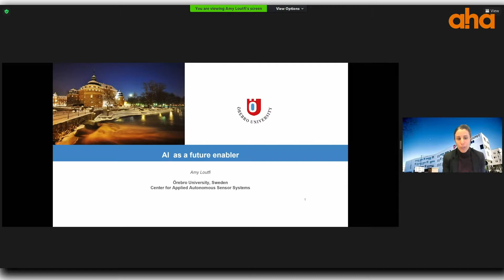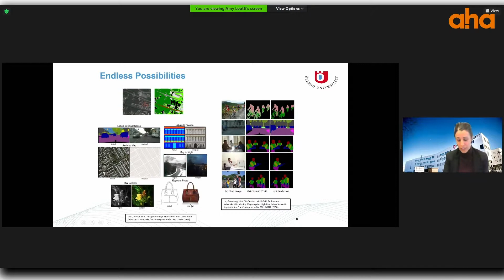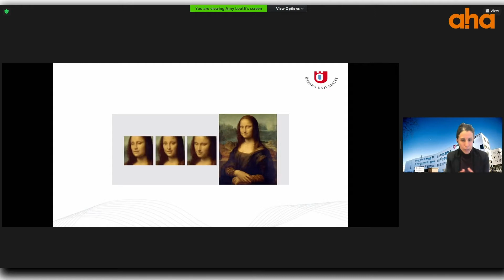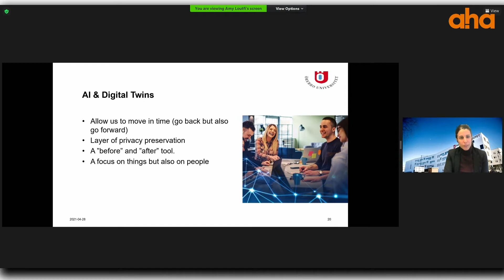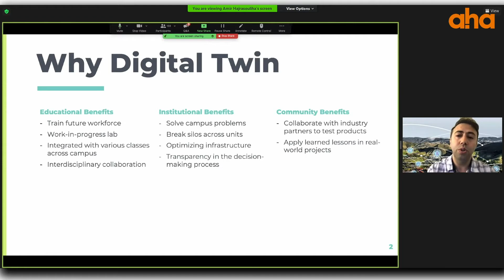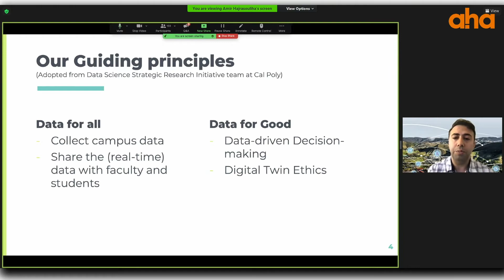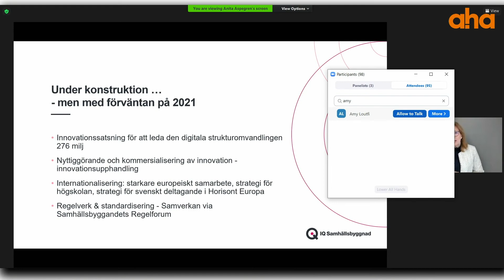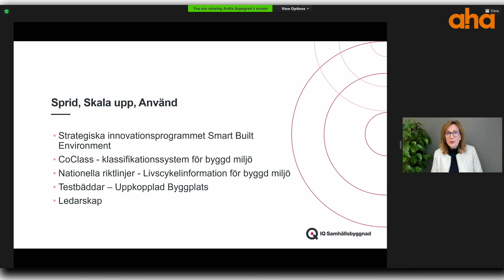Aha-webinar: Digitalisering av campus (del 3) – innovation för hållbar omstart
En inspelad version av den tredje och avslutande delen i en seminarieserie om digitalisering av campus. Webinar från den 28 april år 2021.

Digitaliseringen av fastighetsbranschen har gått fort de senaste åren och vi ser nu allt fler exempel på nya tjänster som kan förbättra upplevelsen för den som har sin vardag på campus. I seminarieseriens tredje del får vi lära oss mer om AI och potentialen det ger för en hållbar omstart. Vi gör också en utblick till Cal Poly University och lär oss mer om deras arbete med en digital tvilling.

Amy Loutfi – Professor i informationsteknologi och vicerektor för AI och innovation vid Örebro universitet – Om potentialen i digitalisering och artificiell intelligens och hur det kan hjälpa lärosätena och fastighetsbranschen till en hållbar omstart.

Amir Hajrasouliha – Arkitekt och assistant professor vid Cal Poly University. Amir har i sin forskning hittat samband mellan goda studieresultat och vissa faktorer i campus utformning. Nu arbetar han med att ta fram en digital tvilling av campus.

Anita Aspgren – VD på IQ samhällsbyggnad med mångårig erfarenhet av strategiskt hållbarhetsarbete. Deltar i diskussion om betydelsen av innovation och forskning för en hållbar fastighetsbransch.

Elise Grosse – Moderator för dagen är Elise Grosse, hållbarhetschef inom bygg och fastighet på Sweco. Arkitekt och byggbiolog som förutom sin roll på Sweco är industridoktorand på KTH, om metoder för samverkan i fastighetsbranschen.

Ulf Däversjö – Direktör för innovation och hållbar utveckling på Akademiska Hus. Om betydelsen av innovation och forskning för en hållbar fastighetsbransch.